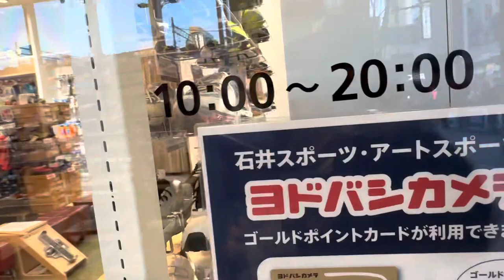ART sports shoes in Tokyo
Japan Ueno